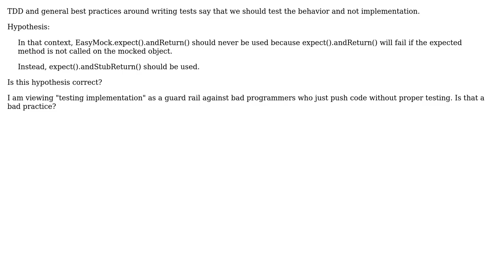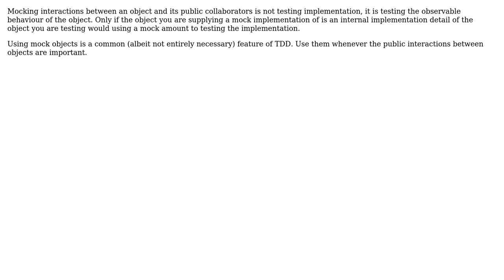Is there no place for EasyMock.expect().andReturn() in TDD tests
With thanks & praise to God, and with thanks to the many people who have made this project possible! You are responsible for your own actions.